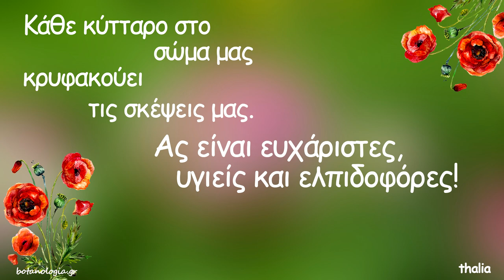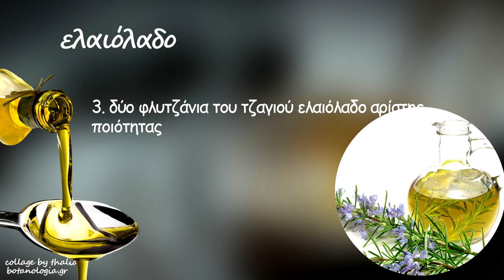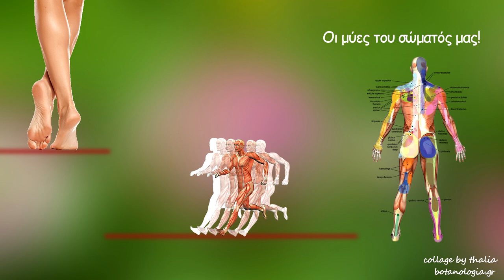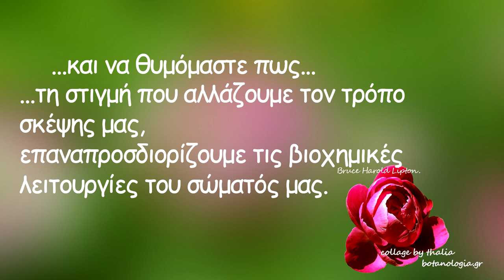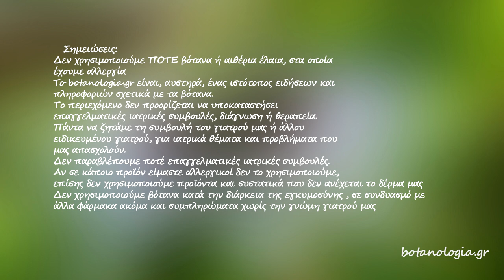Λάδι με δεντρολίβανο και δάφνη, για τους κιρσούς και όχι μόνο!!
Το πολύτιμο δεντρολίβανο, το ελιξήριο της νεότητάς μας, είναι ένα από τα βότανα της αγαπημένης μου ομάδας των πολύτιμων και αμέσου δράσεως βοτάνων.
Οι ιδιότητες και δράσεις του είναι παροιμιώδεις.
Μεταξύ αυτών, οι αντιφλεγμονώδεις και αναλγητικές, τις οποίες έχουν επιβεβαιώσει πολλές πειραματικές μελέτες, καθώς είναι οι πλέον μελετημένες.
Σε προκλινικά δε στάδια, το αιθέριο έλαιο του δενδρολίβανου έχει χρησιμοποιηθεί τοπικά για μυϊκούς και ρευματικούς πόνους, το δε λάδι του για κιρσούς και ευρυαγγείες.
Η τοπική εφαρμογή του δενδρολίβανου μετριάζει τα συμπτώματα  και τη συχνότητα υποτροπής του μυοσκελετικού πόνου σε ασθενείς που υποφέρουν.
Μελέτες σχετικά με τις επιδράσεις του δενδρολίβανου στον πόνο, έχουν αναφέρει σημαντική μείωση της έντασής του.
Η επάλειψη με λοσιόν δεντρολίβανου ή με αραιωμένο αιθέριο έλαιό του σε κιρσούς και σε καταπονημένους από ρευματισμούς μύες, καταπραΰνει άμεσα τους πόνους.
Ειδικά για τους κιρσούς, ένα συνδυασμός δεντρολίβανου και δάφνης συμβάλλει στο μετριασμό των συμπτωμάτων των κιρσών, όπως η αντιαισθητική εμφάνιση,
το αίσθημα βάρους,
ο πόνος στα πόδια, κυρίως στις γάμπες,
το πρήξιμο στις γάμπες και γύρω από τους αστραγάλους,
το αίσθημα καύσους,
η φαγούρας στα πόδια,
η κόπωση,
οι κράμπες και, κατ΄επέκταση, στη θεραπεία τους.
Πως ετοιμάζω το πολύτιμο λάδι
– 1. δάφνη – Laurus Nobilis
– 2. δεντρολίβανο – Rosmarinus officinalis
-3. ελαιόλαδο
Το λάδι δεντρολίβανου και δάφνης είναι ένα λάδι έντονο, πολύ συμπυκνωμένο και ΔΕΝ ΕΙΝΑΙ αιθέριο έλαιο
Οι ποσότητες είναι πρότυπες, μπορούμε, τηρουμένων των αναλογιών, να φτιάξουμε την ποσότητα που επιθυμούμε
Θα χρειαστώ:
1) μισό φλυτζάνι του τζαγιού φύλλα  δεντρολίβανου – τα φύλλα του δεντρολίβανου είναι οι “βελόνες που φύονται γύρω στα κλωνάρια του -δείτε στη φωτό- τα οποία βγάζω από τα κλωνάρια του και αφήνω στον πάγκο της κουζίνας μου για μία μέρες να φύγει η πολύ υγρασία
1) μισό φλυτζάνι του τζαγιού φύλλα  δάφνης – χρησιμοποιώ φρέσκα φύλλα δάφνης, καλά πλυμένα, τα οποία αφήνω στον πάγκο της κουζίνας μου για δύο μέρες να φύγει η πολύ υγρασία*
2) δύο φλυτζάνια του τζαγιού ελαιόλαδο αρίστης ποιότητας– ή όσο θα χρειαστεί για να εμποτιστούν πλήρως σε αυτό τα βότανά μου
-.  ψιλοκόβω με το ψαλίδι της κουζίνας μου τα φύλλα του δεντρολίβανου
-. ψιλοκόβω με το ψαλίδι της κουζίνας μου τα φύλλα της δάφνης και
-. τα ρίχνω σε ένα γυάλινο βάζο,
-. προσθέτω το λάδι μου και
-. με ένα ξύλινο πιρούνι που έχω για αυτή τη χρήση, ανακατεύω το μείγμα μου ώστε τα βότανά μου να εμποτιστούν πολύ καλά στο λάδι – εάν τα βότανά μου δεν σκεπάζονται από το λάδι, προσθέτω όσο χρειάζεται για να σκεπαστούν
-. κλείνω το βάζο μου και το τοποθετώ στο πιό ζεστό σημείο του πάγκου της κουζίνας μου
-. μία φορά τη μέρα ανοίγω το βάζο μου και ανακατεύω – δεν πρέπει τα φύλλα να είναι εκτός λαδιού διότι υπάρχει κίνδυνος να εμφανιστεί μούχλα
-. αφήνω το λάδι μου περίπου είκοσι (20) μέρες, ώστε να έχω μια αρκετά δυνατή εκχύλιση
-. μόλις το λάδι μου είναι έτοιμο το σουρώνω και το ρίχνω σε ένα γυάλινο μπουκάλι και
-. το συντηρώ όπως ακριβώς συντηρώ και το λάδι ελιάς!!!
Πως το χρησιμοποιώ – οι χρήσεις του:
1) θεραπευτικές
-. κάνω ελαφρύ μασάζ ή επάλειψη σε σημεία τα οποία υποφέρουν από κιρσούς
-. κάνω ελαφρύ μασάζ ή επάλειψη σε σημεία τα οποία υποφέρουν από ρευματοειδή αρθρίτιδα
-. κάνω ελαφρύ μασάζ ή επάλειψη τοπικά για μυϊκούς και ρευματικούς πόνους και για τις πονεμένες αρθρώσεις,
-. κάνω επάλειψη για τη  θεραπεία των φλεγμονών που προκαλούνται από οστεοαρθρίτιδα και ρευματοειδή αρθρίτιδα, στα σημεία που υποφέρουν από αυτές
-. στην αρωματοθεραπεία, αναμεμιγμένο με σταγόνες από αιθέριο έλαιο δεντρολίβανου και αιθέριο έλαιο δάφνης, εξαγνίζει και αρωματίζει το περιβάλλον,
βοηθά την ψυχή να “ηρεμήσει”
τονώνει τον οργανισμό,
χαρίζει ενέργεια,
ηρεμία και χαλάρωση ακόμα και στις στιγμές υψηλού άγχος και στρες,
2) διατροφικές
-. χρησιμοποιώ το λάδι του δεντρολίβανου σε συνταγές, τις οποίες αναδεικνύει και δένει άψογα γευστικά με αυτές, όπως  σε όλες τις συνταγές μου με ρεβίθια,
μαυρομάτικα φασόλια,
φακές…
3) καλλυντικές
-. κάνω μασάζ στο τριχωτό του κεφαλιού σε περιόδους τριχόπτωσης, το οποίο και αφήνω σαν μάσκα για όλη την νύχτα- είναι εντυπωσιακή η θεραπεία σε περιπτώσεις τριχόπτωσης, καθώς και η ενίσχυση και ανασύσταση της τρίχας και η προαγωγή της ανάπτυξής της.
-. κάνω μασάζ στο τριχωτό του κεφαλιού για να τονώσω, να ενυδατώσω και να σκουρύνω τα μαλλιά, ειδικά τις άσπρες τρίχες.
-. κάνω μασάζ σε περιοχές του σώματος με κυτταρίτιδα – απλώνω το λάδι μου στα προβληματικά σημεία, τα οποία έχω πριν πλύνει πολύ καλά με ουδέτερο σαπούνι, και κάνω μασάζ μέχρι να απορροφηθεί.
     Αυτό είναι, λοιπόν, το λάδι των δύο πανίσχυρων βοτάνων, του δεντρολίβανου και της δάφνης, ένα πανίσχυρο λάδι, το οποίο έχω πάντα στο ντουλάπι της κουζίνας μου, για όλους τους παραπάνω λόγους.